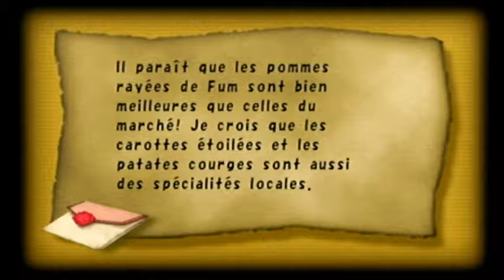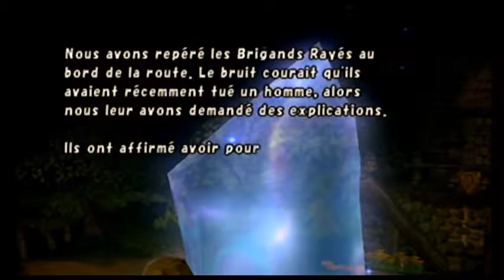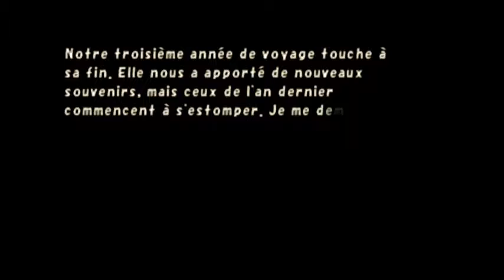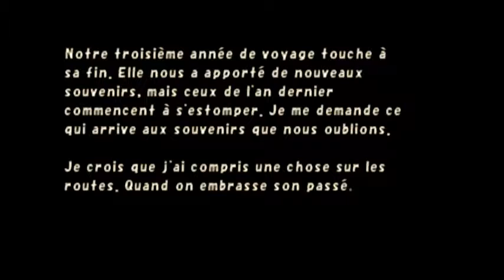Let's play Final Fantasy Crystal Chronicles Ep 25 - Le Golem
Final Fantasy Crystal Chronicles, jeu de 2003 sur gamecube!
On continue l'exploration de l'écluse pour récupérer la goutte de myrrhe !